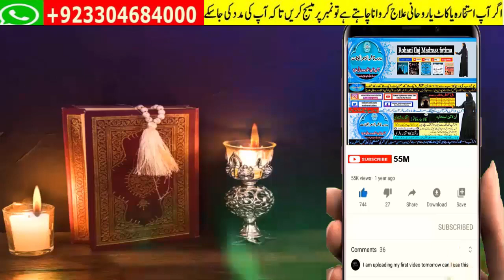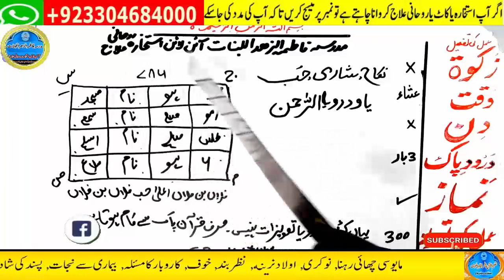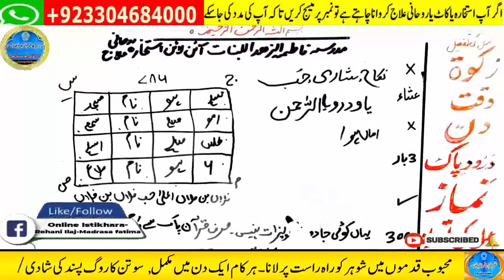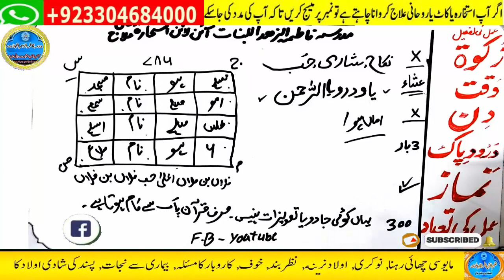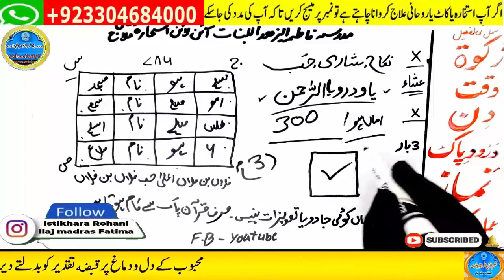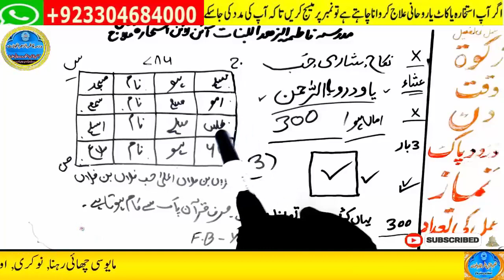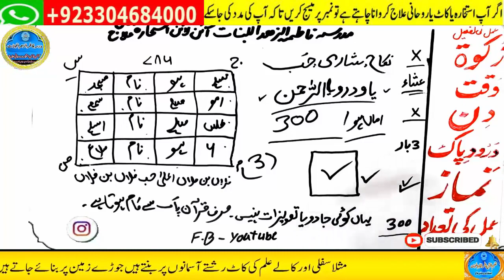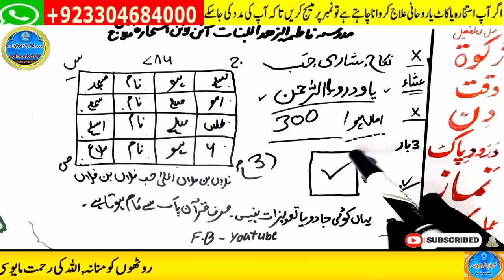mohabbat ka wazifa, wazifa for love, love marriage, mohabbat ka wazifa aag jesa, mohabbat ka taweez